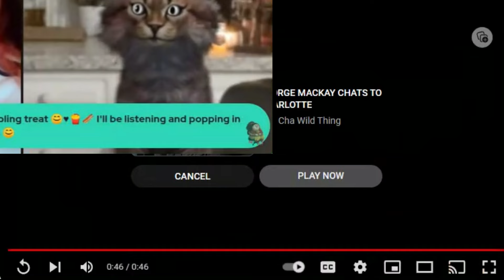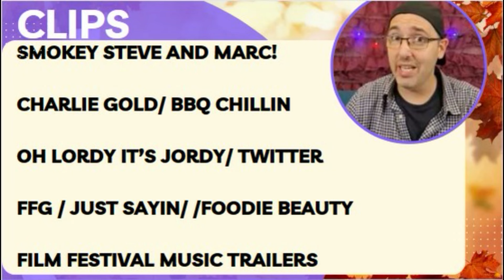Sooo FOODIE BEAUTY WENT BACK????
000:00-09:33 INTRO

09:33-10:45 Femme Info starring Nathan Stewart-Jarrett

10:45-17:37- FFG'S Cowtipping

17:37 - FOODIE BEAUTY REACTION